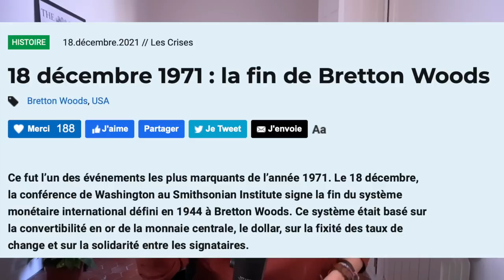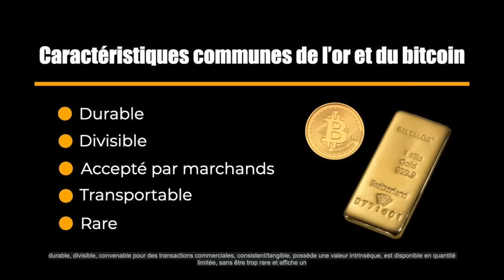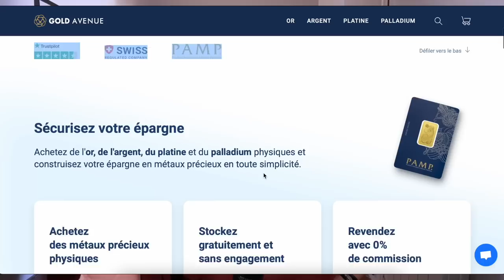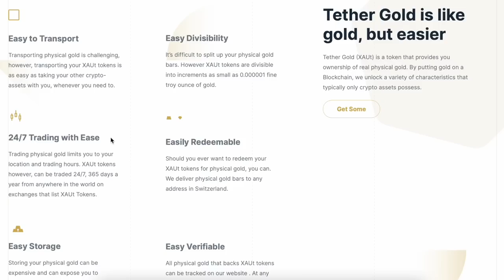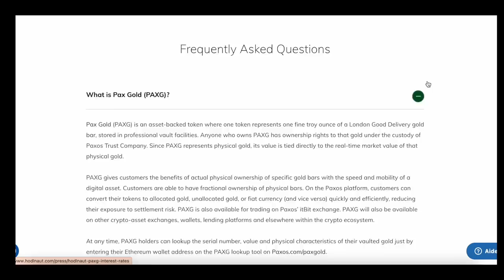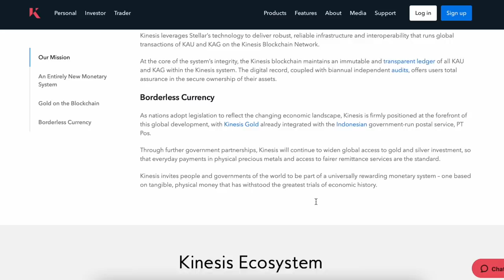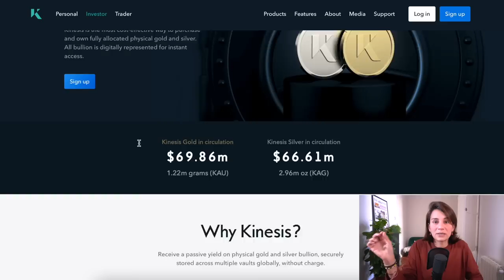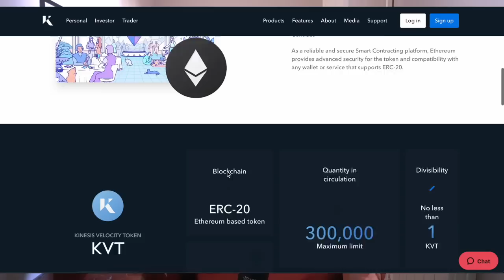C'est la hess, j'investis dans des cryptos qui valent de l'or (littéralement)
Crise ou pas, si vous voulez faire comme Crésus et investir dans l'or, voici les liens utiles (certains parrainage) :

Pour lire les articles et avoir plus de détails, c'est

00:00 :Intro et blablabla habituel
03:15 : Pourquoi les gens investissent encore dans l'or, hein?
06:35 : Comment acheter de l'or physique
08:18 : Les cryptomonnaies adossées sur de l'or, comment ça marche?
12:10 : Le site qui génère 15% sur de l'or

▬▬▬▬▬▬▬▬▬▬▬▬▬ SITES PARTENAIRES ▬▬▬▬▬▬▬▬▬▬▬▬

▬▬▬▬▬▬▬▬▬▬▬▬▬ INFOS ▬▬▬▬▬▬▬▬▬▬▬▬▬